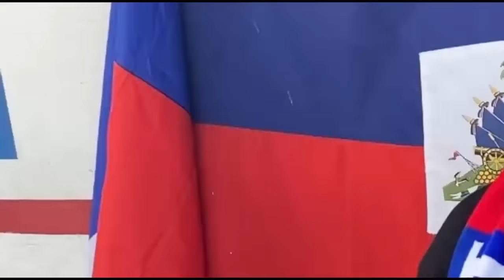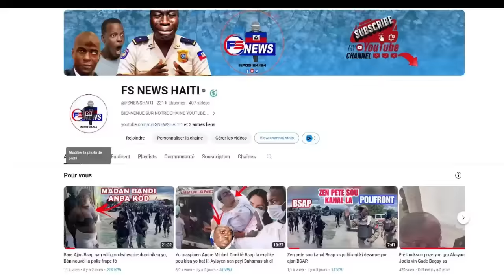Sekou, Lanmò 100jou mete Dife sou Manman Gang sa Tou Vivan, PNH la kraze Plat aprè Aksyon sa